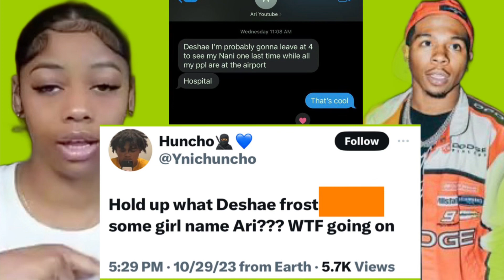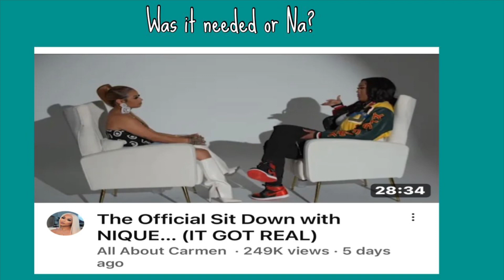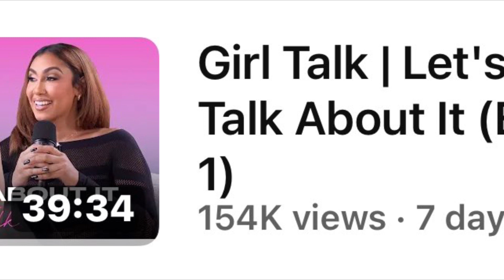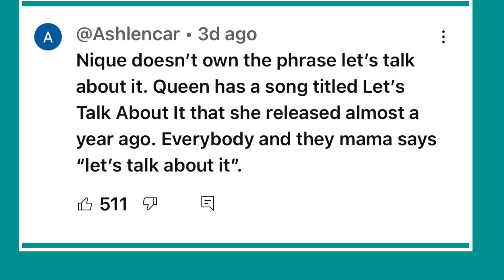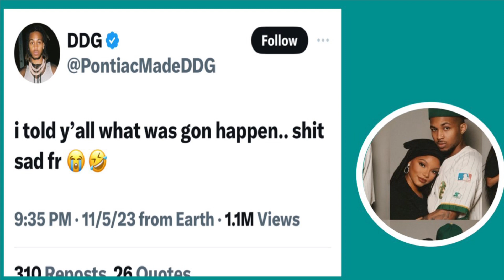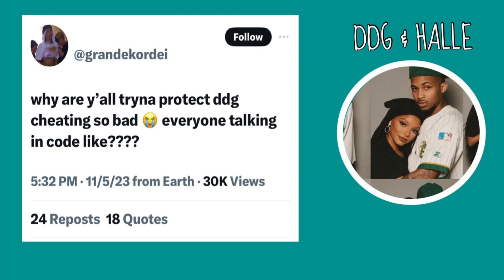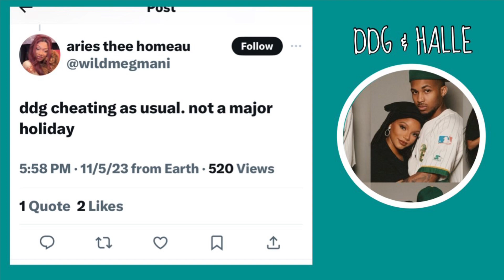QUEEN NAIJA TOOK NIQUE PODCAST USER NAME?? DDG ONCE AGAIN CHEATED ON HALLEE??